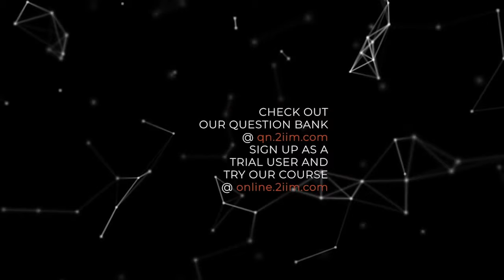Last Mile Strategy for VARC with Bharathwaj | CAT 2020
We hope you've been reading regularly and revising for CAT 2020 for we've unequivocally entered the last leg of CAT Prep! In this video, Bharathwaj discusses the Last Mile Strategy for VARC for CAT 2020 and answers two vital questions:

1.How to answer all 34 questions in VARC?
2. How to overcome the struggle of choosing between the last 2 options in VARC?